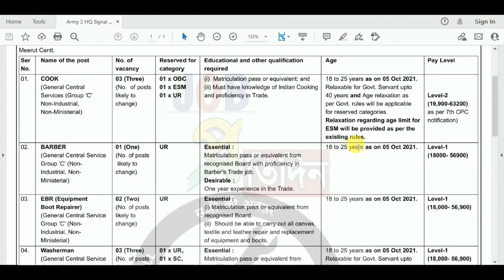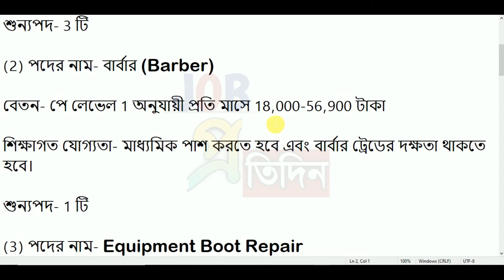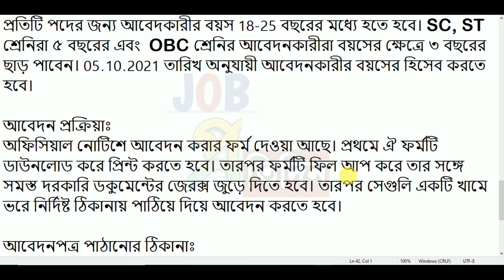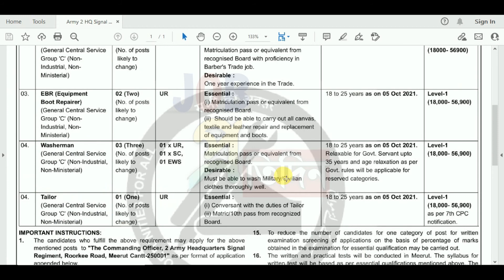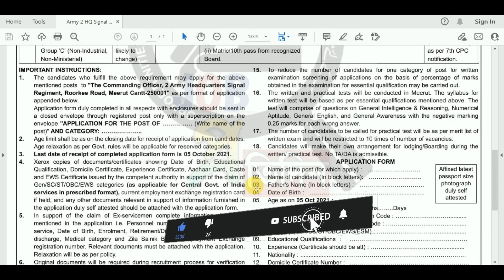Indian Army Group C Recruitment 2021🔸10th pass🔹How to Fill Indian Army Group C Recruitment